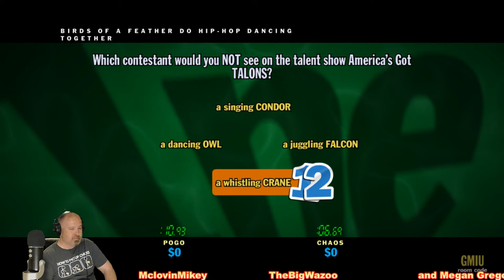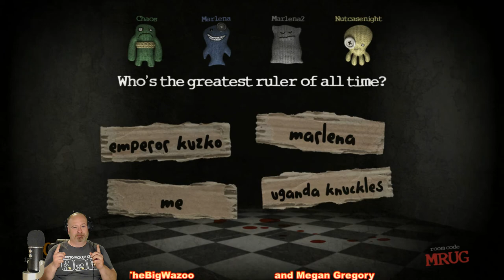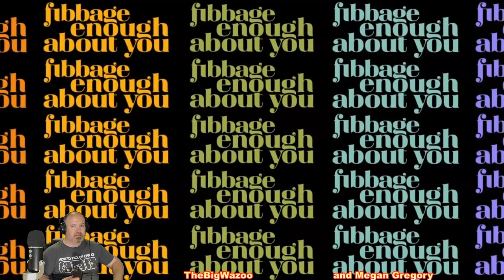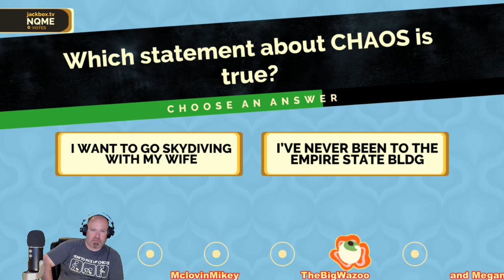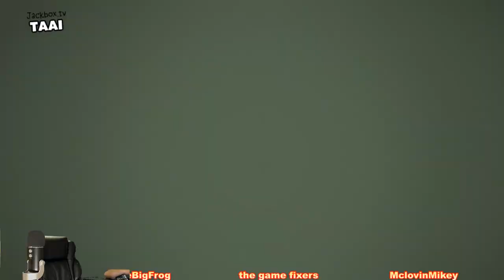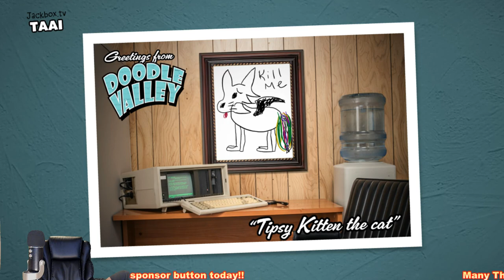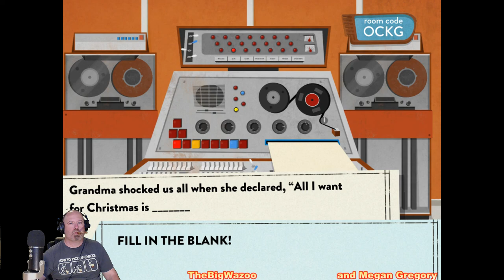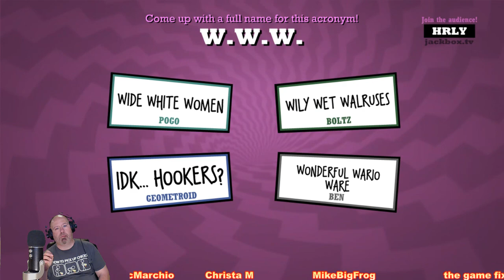Jackbox Sunday Sponsor Steam Giveaway!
Hey..Hows it going.. Giving away $20 in a steam giftcard to one of my lucky Sponsors tonite at 9PM EST.. Please let me know in the comments section if you're interested in joining!

* Codes to enter the games will be given out thru either my Discord channel if you have it.. Twitter or Facebook inbox!

* If you have discord Please get into my server to make things move more smoothly

Here is the link to order an official limited edition 'Pogos place' T-shirt or mug!

Rockstar Social Club(PC): pogojoe73
Uplay: pogojoe73